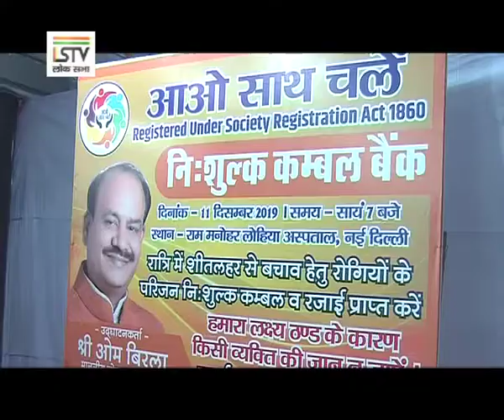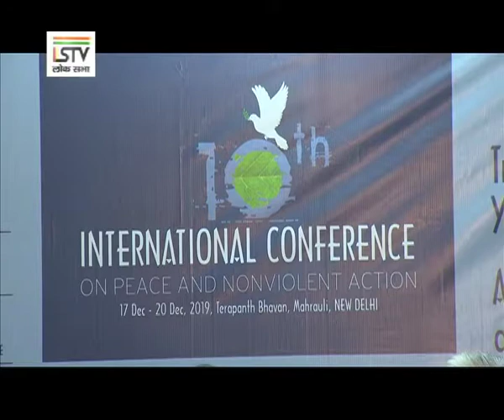Roving Camera- 17 December 2019